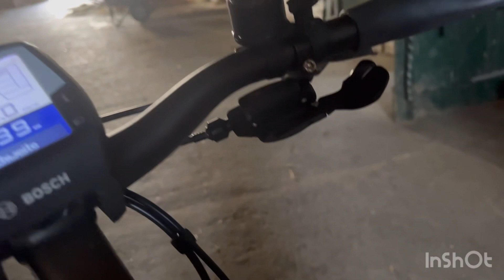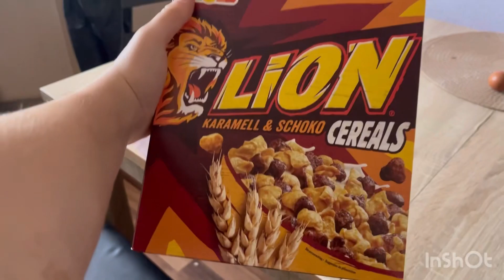Zweitage Vlog mit Tilda und Mayra-Lynn💕